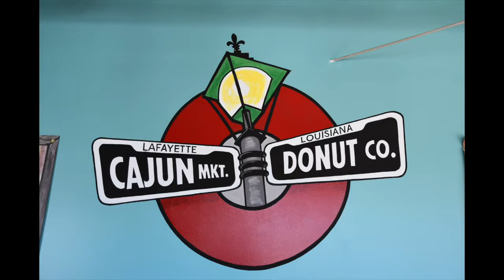Louisiana Food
There's no better place than South Louisiana for great food!